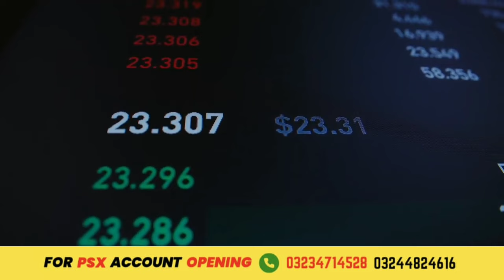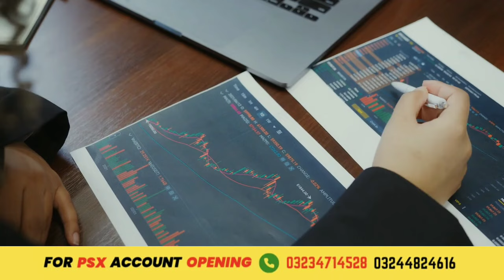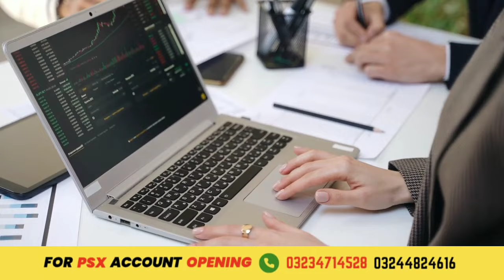1 Tiger company in Pakistan stock market by sir Aamir Shahzad